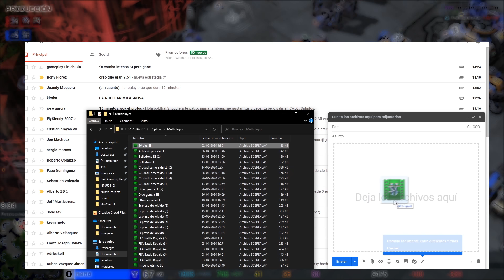A UNA SOLA BASE TODA LA PARTIDA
Revivamos Starcraft!